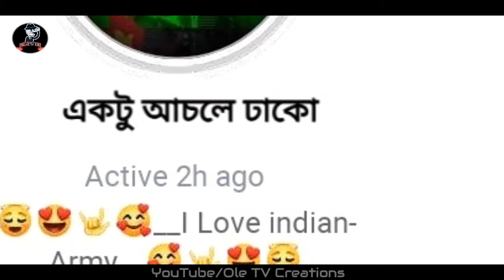পড়েনা চোখের পলক কি তোমার রূপের ঝলক//বাংলা old song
Youtube/ole tv creations
   Youtuber/Subhajit das

Hindi ,bangla , panjabi, english whatsapp status videos and short films and new latest uploaded songs ...❤❤

facebook page. ole tv creations
facebook. Subhajit Das
youtube...ole tv creations

Whatsapp status .whatsapp status. whatsapp status. Whatsapp status.  Whatsapp status. Whatsapp status.whatsapp status. Whatsapp status.
status.Whatsapp status.whatsapp status.Whatsapp status.

ole tv creations
ole tv creations
 Subhajit Das